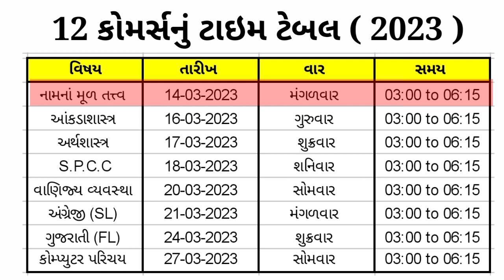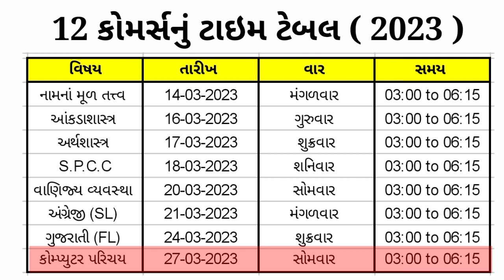12 કોમર્સ ટાઇમ ટેબલ ગુજરાતી માં સરળ રીતે સમજાય એવું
12 કોમર્સ ટાઇમ ટેબલ ૨૦૨૩ સરળ ભાષામા